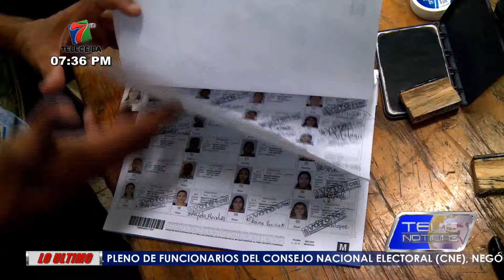HONDUREÑOS VENCIERON ABSTINENCIA EN ELECCIONES GENERALES 2021